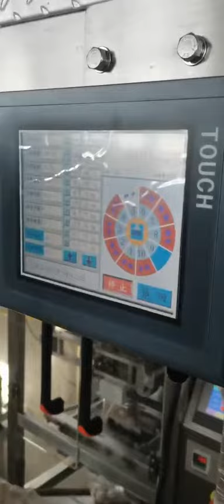Vertical packing machine